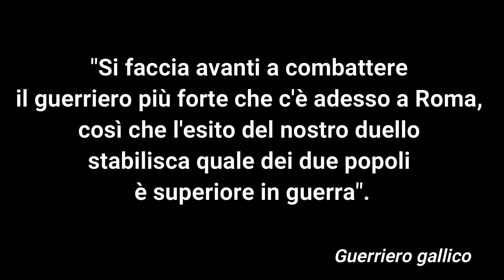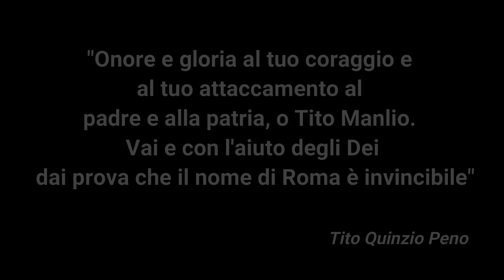La battaglia dell'Aniene e di Porta Collina. Roma batte i Celti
Nelle prime fasi della repubblica, Roma deve affrontare i terribili Celti. Dopo il sacco di Roma da parte di Brenno, i legionari si riorganizzano e affrontano i nemici nella battaglia dell'Aniene, con un impressionante duello, e di Porta Collina, proprio dove era passato Brenno.

FONTI
- Alexander Demandt, I Celti, Bologna, Il Mulino, 2003